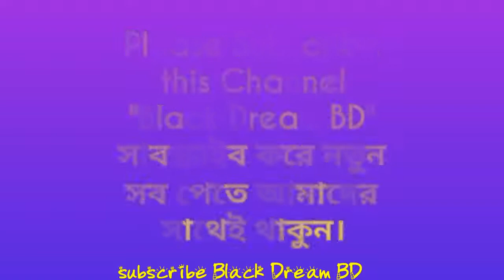কলেজ পড়ুয়া ছাত্রীকে নিয়ে উধাও হলেন আপন খালু ! ঘটনাটি ঘটেছে সিরাজগঞ্জে। অতপর যা হল। HD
প্রেম মানে না জাত বেজাত, প্রেম মানে না বাঁধা, প্রেমের টানে ঘর বাঁধার স্বপ্ন দেখে কলেজ ছাত্রীকে নিয়ে পালিয়েছিলেন আপন খালু লেলিন তালুকদার। মামলার পর কলেজ ছাত্রীকে চার মাস পর গাজীপুরের এক ভাড়া বাসা থেকে উদ্ধার করে থানা পুলিশ।

ঘটনাটি ঘটেছে সিরাজগঞ্জের বেলকুচি পৌর সভার এলাকার ক্ষিদ্রমাটিয়া গ্রামে মালায়েশিয়া প্রবাসী জেলহক আলীর মেয়ে জলি খাতুন (১৭)। সে বেলকুচি বহুমুখী মহিলা ডিগ্রী কলেজের একাদশ শ্রেণীর ছাত্রী।

আপন খালু লেলিন তালুকদার (২৭) সিরাজগঞ্জ সদর থানার পিপুলবাড়িয়া বেজগাতী গ্রামের বদিউজ্জামানের ছেলে। গত বুধবার রাতে ঢাকার উত্তরা জসিম উদ্দিন রোড এলাকা থেকে ছাত্রীটিকে উদ্ধার করে বেলকুচি থানা পুলিশ।

এ ঘটনায় কলেজ ছাত্রীর মামা সোহাগ বাবু গত ৪ মার্চ ২০১৮ ইং তারিখে বাদী হয়ে সিরাজগঞ্জ আদালতে অপহরণ মামলা করেন। মামলায় উল্লেখ করেণ গত ডিসেম্বর মাসের ১৫ তারিখে প্রাইভেট পড়তে বাড়ী থেকে কলেজের দিকে যায়। এমন সময় লেলিনসহ তার লোকজন কলেজ মোড় থেকে অপহরণ করে নিয়ে যায়।

বেলকুচি থানা উপ-পরিদর্শক (এসআই) ওবায়দুল হক জানান, মেয়ের মামা সোহাগ বাবু গত মাসের ৪ তারিখে আদালতে অপহরণ মামলা করেন। মামলার সুত্র ধরে বুধবার রাতে ঢাকার উত্তরা জসিম উদ্দিন রোড এলাকা থেকে থেকে ছাত্রীটিকে উদ্ধার করা হয়। আজ বৃহস্পতিবার (৫ এপ্রিল) সকালে মেডিকাল চেক করানোর জন্য সিরাজগঞ্জ সদর হাসপাতালে প্রেরণ করা হবে।